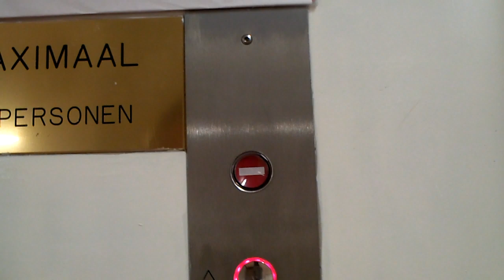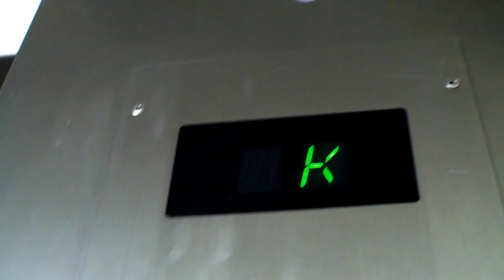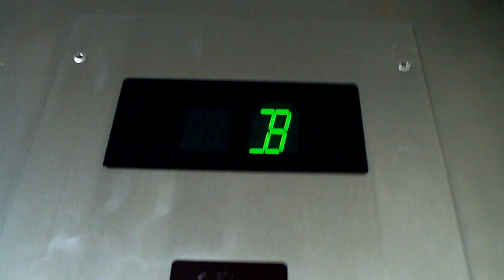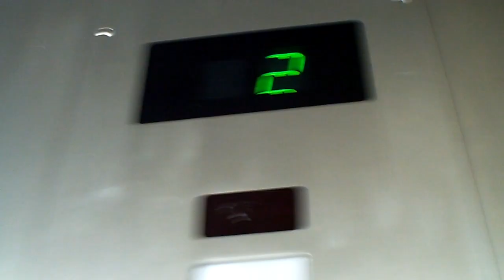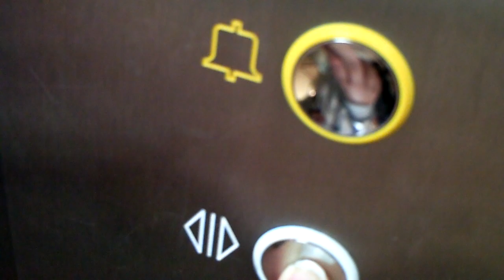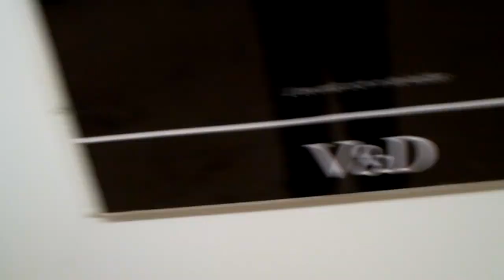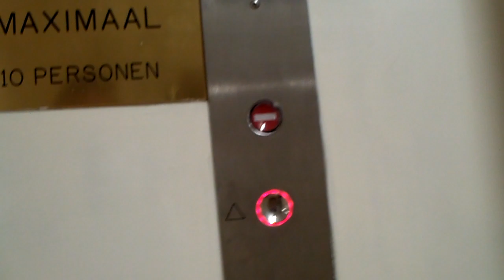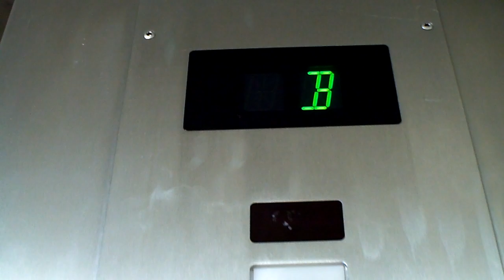An extremely busy old elevator (modernized by Otis) @ V&D (Vroom & Dreesmann) in Alkmaar